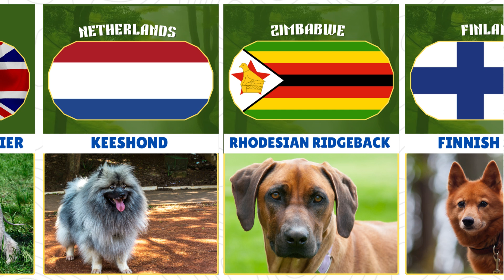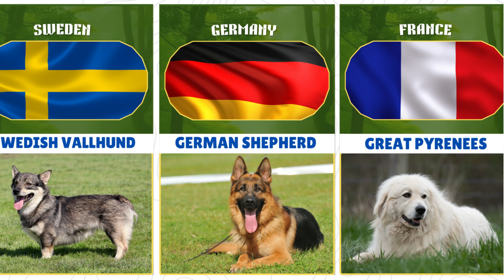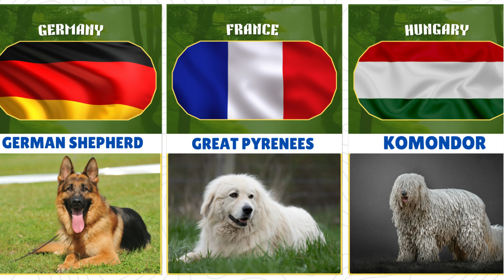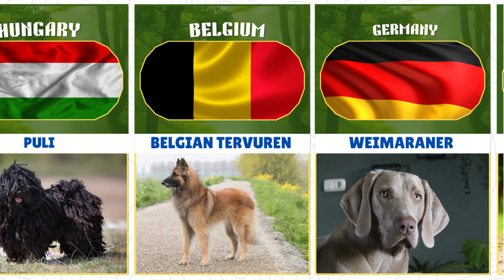DOG BREEDS You’ve NEVER Seen From Around the World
Get ready to be amazed by these unique dog breeds from around the world! From rare traits to unheard of breeds, this video will introduce you to some of the most interesting dogs you've never seen before. Get ready to meet your new favorite furry friends!